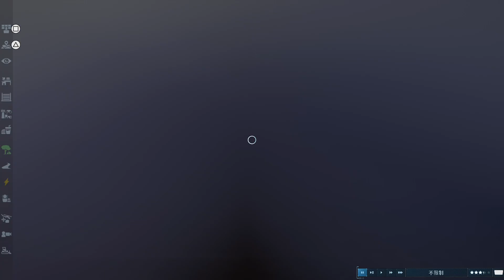《侏羅紀世界：進化 2》_ mini Taiwan